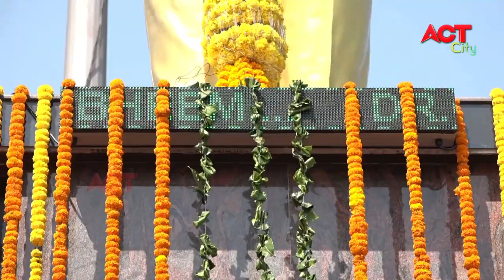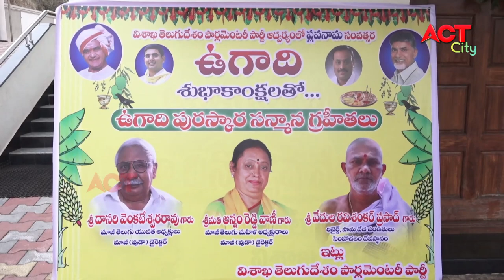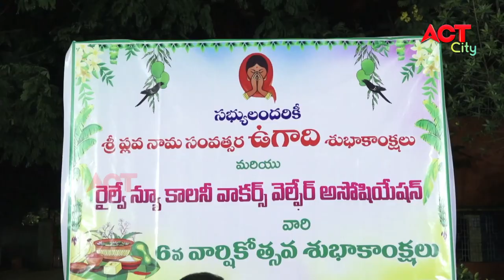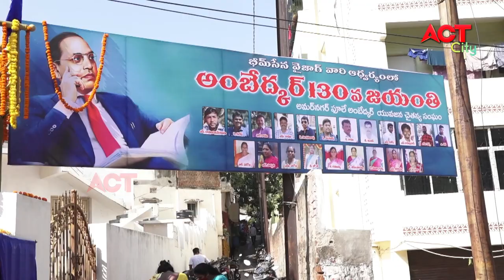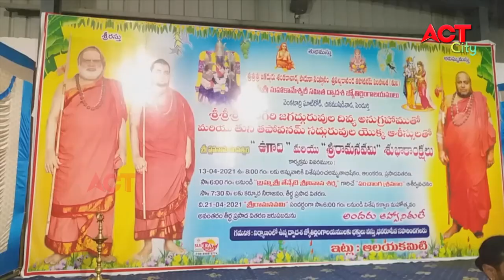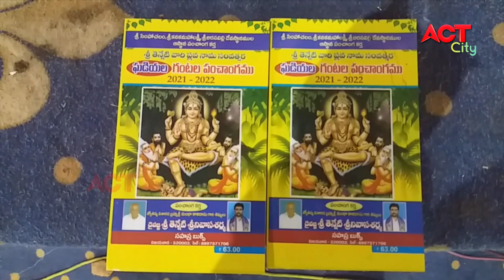MORNING ACT CITY VIZAG NEWS 14-04-2021